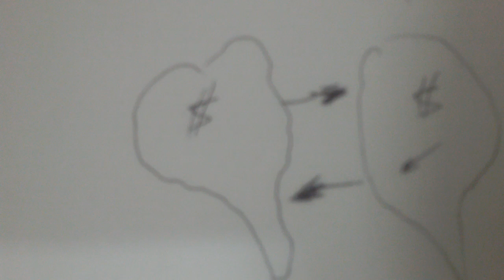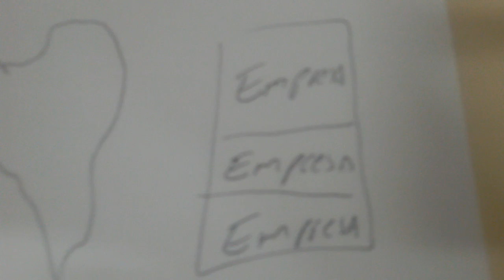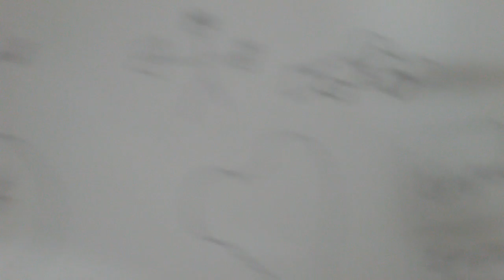Veja este modelo ! Vamos mudar o modelo de exploração e distribuição do Petróleo ?